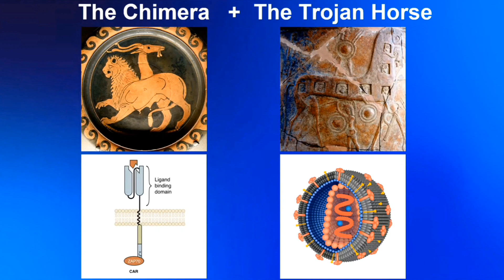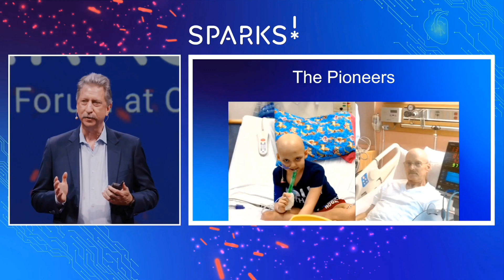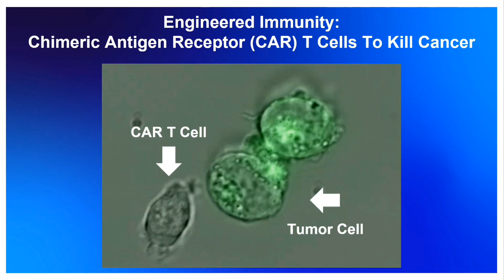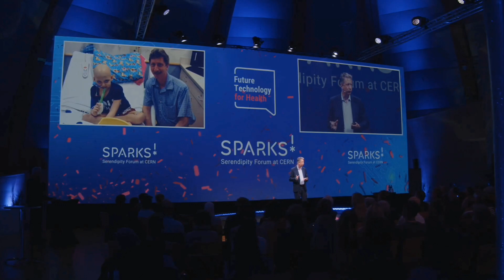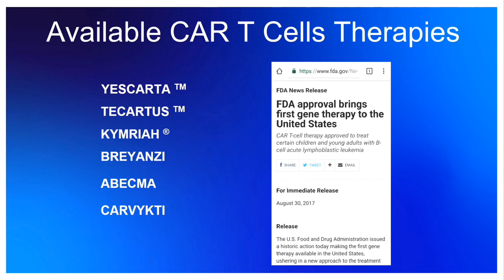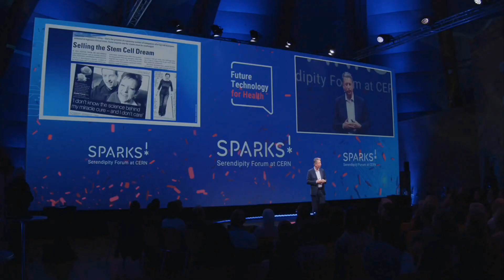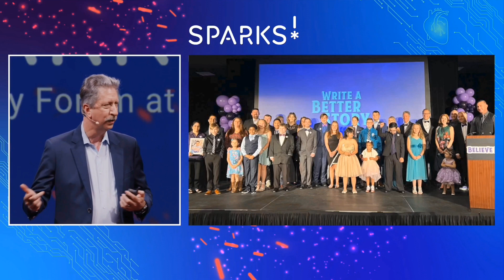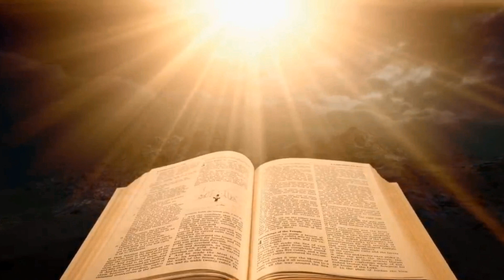CERN "The New Man" The Chimera (RNA) + The Trojan Horse (HIV) CAR T-Cell Therapy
Bruce Levine, Professor in Cancer Gene Therapy at the University of Pennsylvania, is one of the pioneers of CAR T cell therapy, a cancer treatment which was the first FDA approved gene therapy.

Chimeric Antigen Receptor (CAR)

Question: Do you know the Importance of Chimeric RNA and Relevance of HIV? If No or Yes.

Please see the following Source:

Entangled Magazine Chimeric Humans - "Homo Novus" - Volume 59, April 2022

Talk recorded live at CERN on 17 November 2022 during the second edition of the Sparks! Serendipity Forum at CERN.

But the day of the Lord will come as a thief in the night; in which the heavens shall pass away with a great noise, and the elements shall melt with fervent heat, the earth also and the works that are therein shall be burned up.

11 Seeing then that all these things shall be dissolved, what manner of person sought ye to be in all holy conversation and godliness, 12 Looking for and hasting unto the coming of the day of God, wherein the heavens being on fire shall be dissolved, and the elements shall melt with fervent heat.

13 Nevertheless we, according to his promise, look for new heavens and a new earth, wherein dwelleth righteousness.

2 Peter 3:10-13 KJV

Come and Join us on Telegram for information related to this video and much more - Loyalty in The Last Days -

Much Love, Grace and Peace in Jesus Mighty Name, Amen.